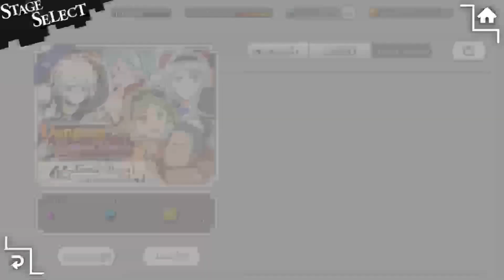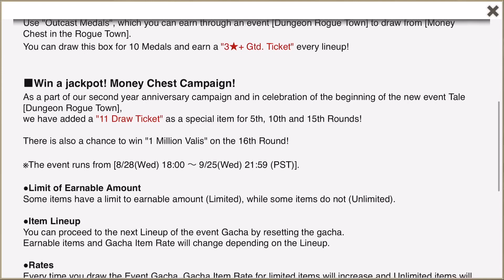Get FREE Rewards In Dungeon Rouge Town Event | DanMachi Memoria Freese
Creator of Danmachi Franchise:
Fujino Ōmori